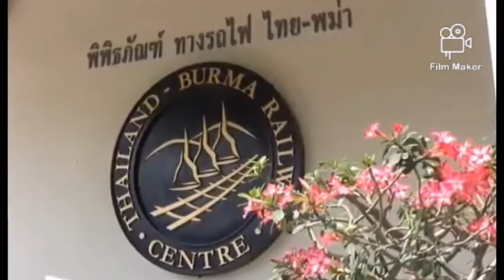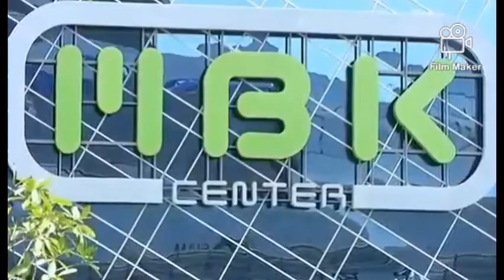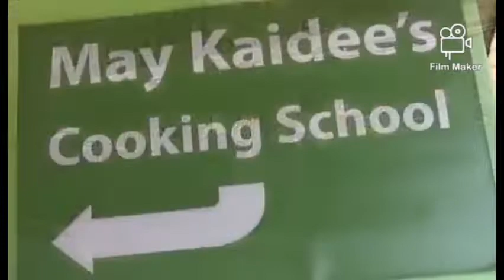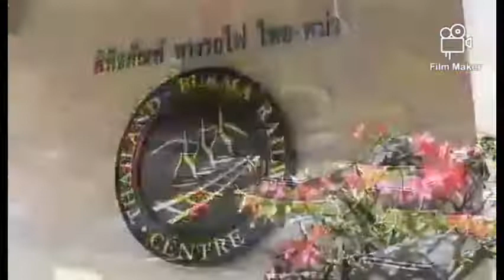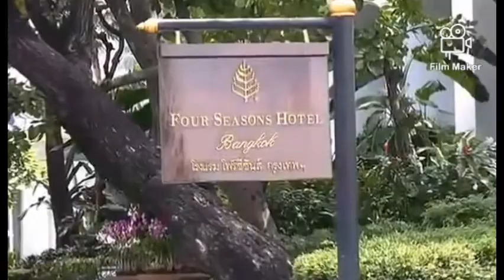Beautiful places of Bangkok Thailand